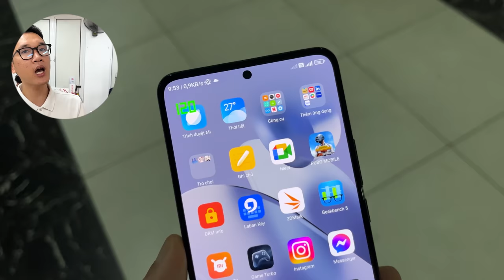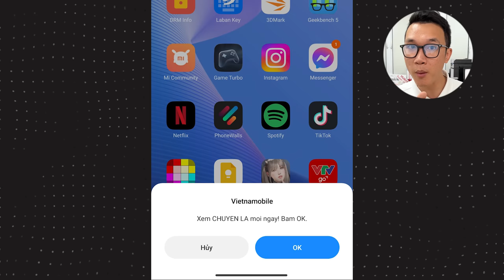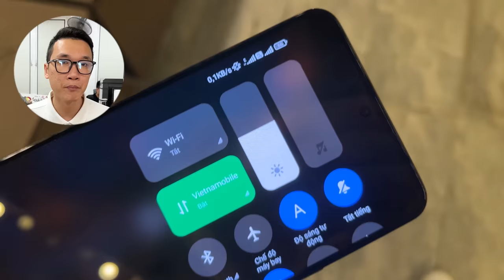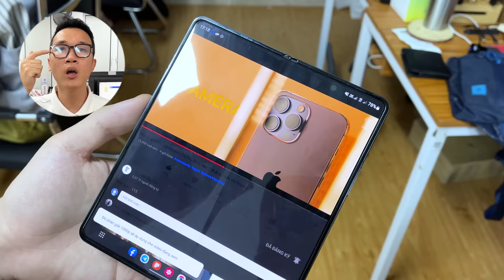Đánh giá SIM DATA 4G 1 năm của Vietnammobile, Vinaphone, Mobifone: tìm ra mạng “lởm nhất”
Anh em cần SIM Data 4G thì tham khảo ngay những gói dưới đây nhé: